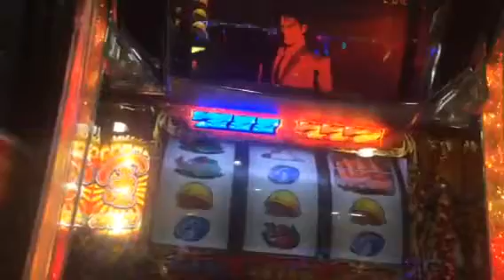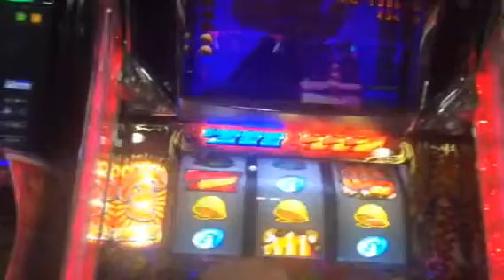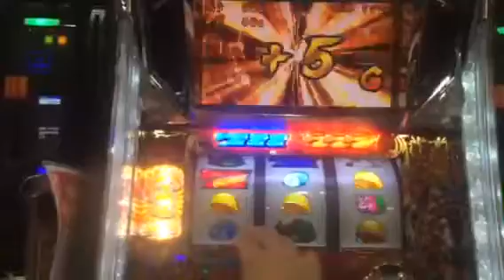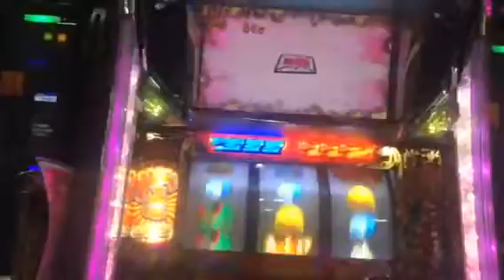サラリーマン金太郎出世回胴編 ヒョウ柄デカプッシュ(;ﾟДﾟ)!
長崎県長崎市ユーコーラッキーウエスト浜町店でパチスロサラリーマン金太郎出世回胴編を 打ってみた時の動画です。